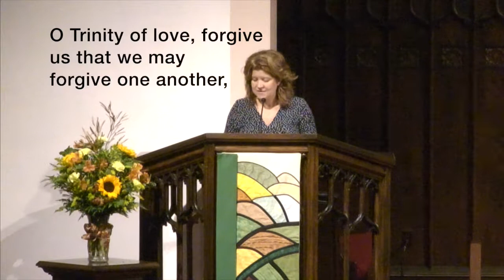First Pres Wooster Online Service October 11, 2020